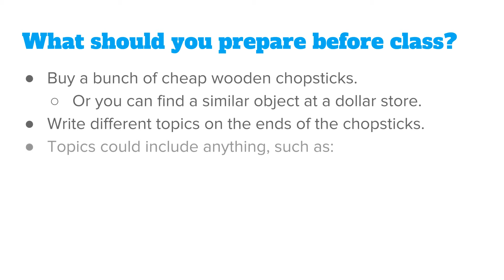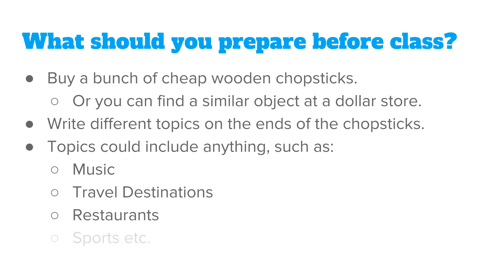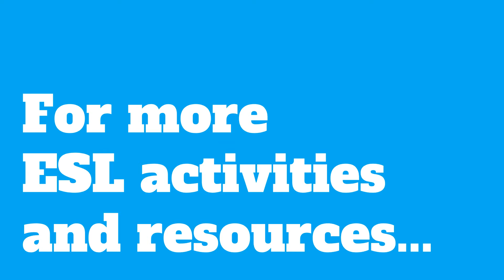Chopstick Topics ESL Speaking Activity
Get your class engaged in discussion with the Chopstick Topics ESL Speaking Activity.